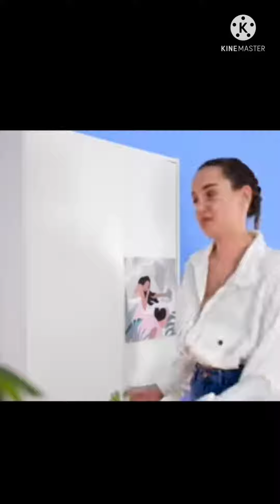123goi🌶️in hindi |123 goi 🌶️in hindi |123go